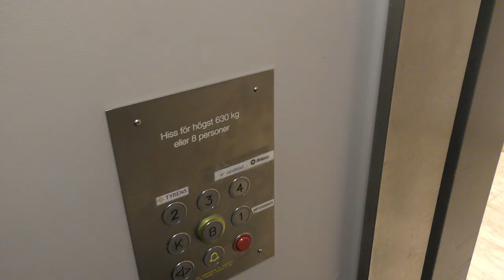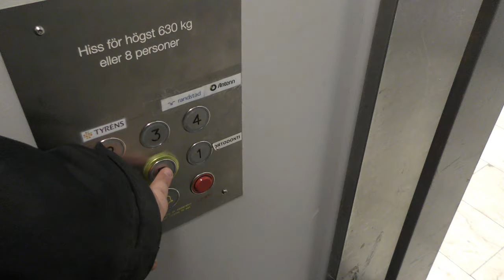Old KONE Traction elevator @ Nygatan 17, Gävle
Manufacturer:
Installation year:
Current moderniser:
Latest modernisation year:
Serial Number:
Capacity: _Kg (_lbs.) - _ Persons
Floors: _ =

Location: Nygatan 17, Gävle SWEDEN!